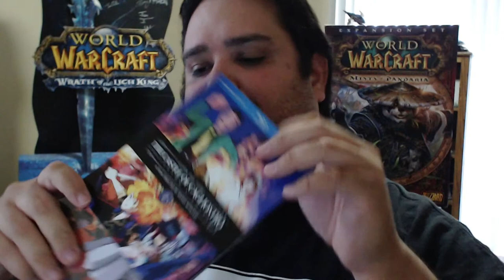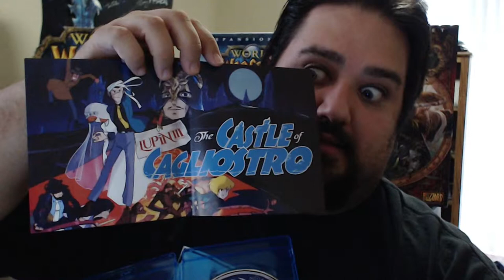It's Here! The Castle of Cagliostro on Blu-ray!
My quick review and adulation of @Discotek Media's 35th Anniversary  Release of Hayao Miyazaki's The Castle of Cagliostro. The G is silent.